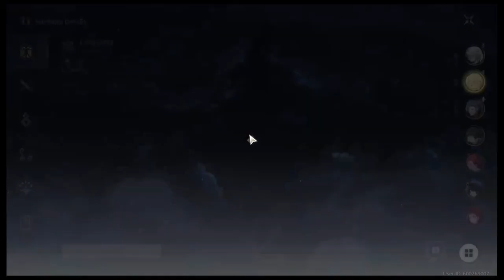WuWa - Monke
monke